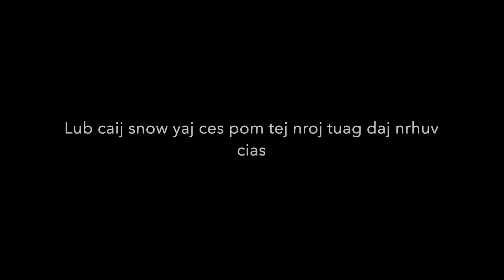March 20, 2021